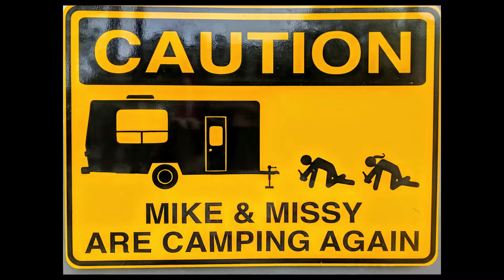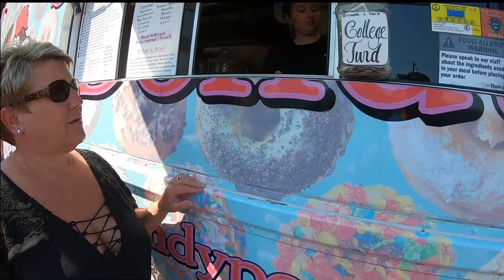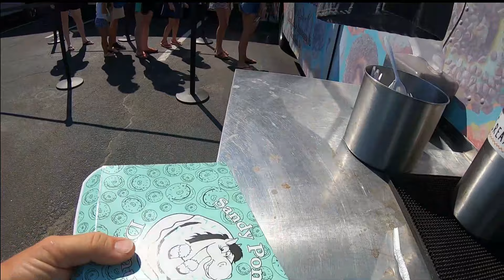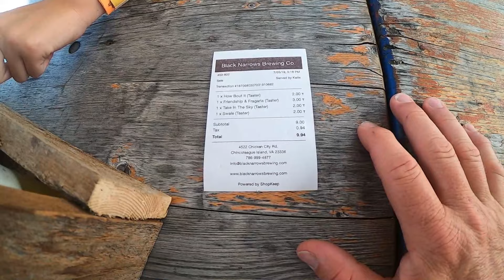Chincoteague VA - Sandy Pony Donuts-Maui Jacks-Black Narrows Brewery🍻🦀🍩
Tonight! Our video of our stay in Norther Michigan premiers: "Mackinac Island - Aloha State Park"

We left Tall Pines Harbor Campground for a day trip to Chincoteague Virginia to start the day with some fabulous fresh donuts from Sany Pony Donuts in Chincoteague. The onto Maui Jacks water park for some water activity. Make sure you see the cool video I took going down the water tube at maui jacks. From there we go to Black Narrows Brewing right downtown Chincoteague for some tasty beers and then to the seafood shop for our clams. Finally stopped at the Brant souvenir shop to end the day trip. MAUI jACKS IS THE BOMB! Enjoy the sights!

Want a "I'm A Campoholic!" T Shirt?  Click on the link to our Etsy shop and order one today!